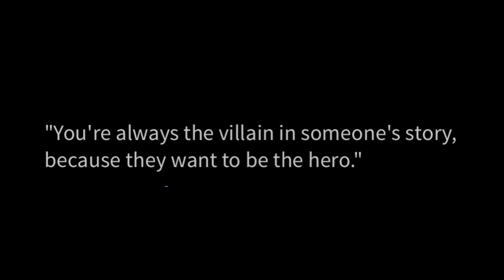Nintendo 64 || Vent || Ft. Me, My Brother, My Father || READ DESC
Hi lovelies

U don’t have to watch this because it’s just a vent